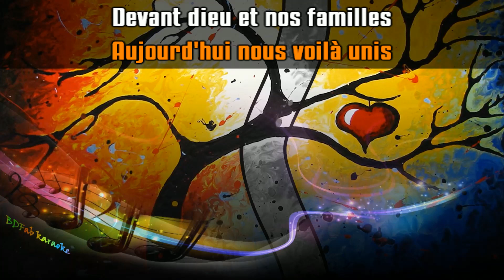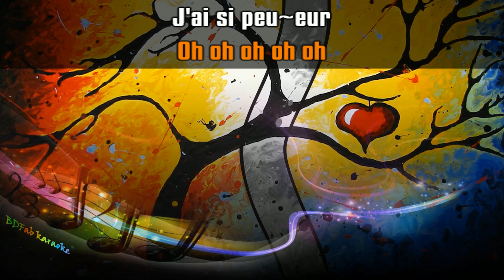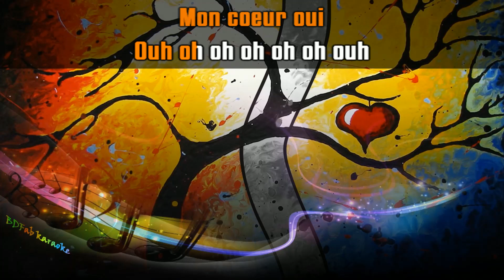Kenza Farah & Soprano - Coup de cœur (voix masculine) (2012) [BDFab karaoke]